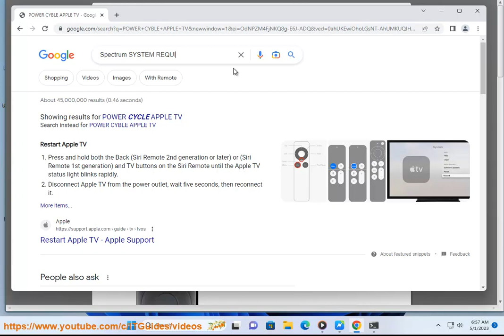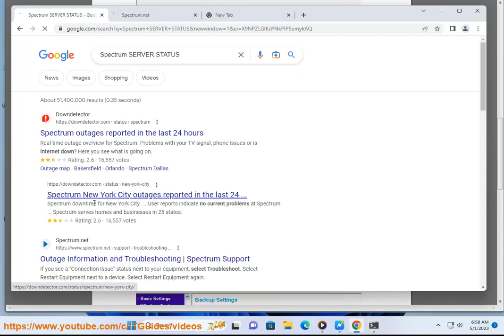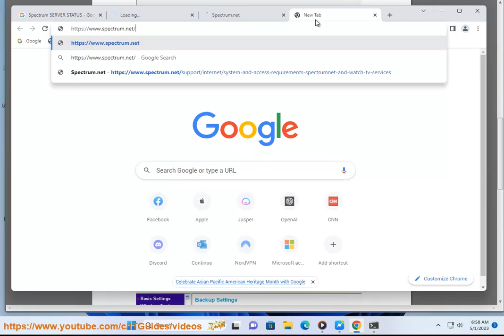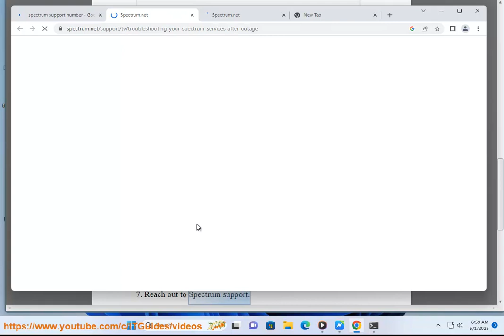Fix Spectrum app not working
Here's how to Fix Spectrum app not working.

Here are some troubleshooting steps you can try if you are having trouble with the Spectrum app:

1. **Check your internet connection.** Make sure you are connected to the internet and that your device has a strong signal. You can try restarting your modem and router, or checking your internet speed at speedtest.net.
2. **Make sure you are using the correct login credentials.** If you are not sure what your login credentials are, you can reset them on the Spectrum website.
3. **Update the Spectrum app.** If the Spectrum app is out of date, it may not be working properly. You can update the app on your device's app store.
4. **Clear the app's cache and data.** Sometimes, outdated or corrupted data can cause problems with the app. You can clear the app's cache and data on your device's settings menu.
5. **Uninstall and reinstall the app.** If you have tried all of the above and the app is still not working, you can uninstall and reinstall it.
6. **Contact Spectrum customer support.** If you have tried all of the above and you are still having trouble, you can contact Spectrum customer support for help.

Here are some additional tips for troubleshooting the Spectrum app:

* **Make sure you are using the latest version of the app.** The Spectrum app is constantly being updated with new features and bug fixes. You can check for updates on your device's app store.
* **Make sure you are using the correct device.** The Spectrum app is not available on all devices. You can check the Spectrum website for a list of supported devices.
* **Make sure you are using the app in the correct region.** The Spectrum app is not available in all regions. You can check the Spectrum website for a list of supported regions.

i. There are a few reasons why the Spectrum app might keep stopping. Here are some of the most common reasons:

* **Your internet connection is slow or unstable.** This is the most common reason for the Spectrum app to stop working. Make sure you have a strong internet connection and that your device is connected to a Wi-Fi network that is not congested.
* **Your device is not compatible with the Spectrum app.** The Spectrum app is not compatible with all devices. Make sure your device is on the list of supported devices.
* **There is a problem with the Spectrum app.** This is less common, but it can happen. If you're getting an error code and you know that your internet connection is fine, then it's possible that there is a problem with the Spectrum app.
* **There is a problem with your Spectrum account.** If you're getting an error code and you've checked your internet connection and your device, then it's possible that there is a problem with your Spectrum account. Try signing out of your account and signing back in.
* **You're trying to use the Spectrum app in a region where it's not available.** The Spectrum app is not available in all regions. If you're trying to use the Spectrum app in a region where it's not available, you'll get an error code.

* **Clear the app's cache and data.**
* **Uninstall and reinstall the app.**

ii. There are a few reasons why your Spectrum app might not connect to WiFi. Here are some of the most common reasons:

* **Your device is not connected to WiFi.** Make sure that your device is connected to a WiFi network and that the network is turned on.
* **There is a problem with the Spectrum app.** This is less common, but it can happen. If you're getting an error code and you know that your device is connected to WiFi, then it's possible that there is a problem with the Spectrum app.
* **There is a problem with your Spectrum account.** If you're getting an error code and you've checked your device and the Spectrum app, then it's possible that there is a problem with your Spectrum account. Try signing out of your account and signing back in.

If you've tried all of the above and you're still having trouble, then you can contact Spectrum support for help. They may be able to identify the cause of the error and help you fix it.

* **Restart your device.** Sometimes, restarting your device can fix minor software glitches that may be causing the app to not connect to WiFi.
* **Contact Spectrum customer support.**